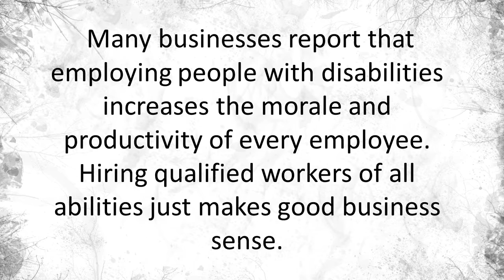Top 10 Reasons for Employ Ability: Employee Morale